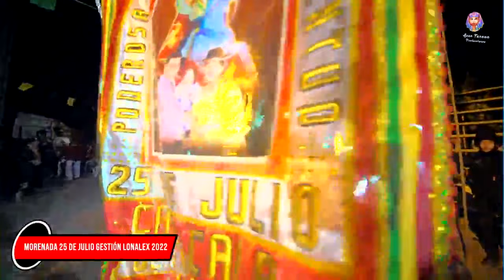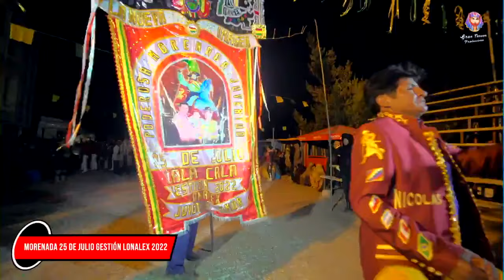►►GRAN BANDA INSTRUMENTAL MI PERU DE PUNO - Aroma - Bolivia 2022◄◄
Seleccion de Morenadas - En Vivo

Gran Banda Instrumental Mi Peru de Puno Peru
Cala Cala - Provincia Aroma La Paz Bolivia - 2022